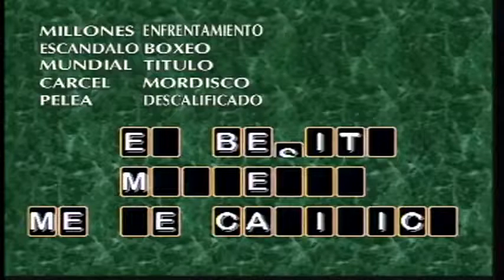Pacheco, recordado por ¿Quiere cacao?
El animador presentó uno de los programas preferidos por los colombianos, recuérdalo en este concurso.